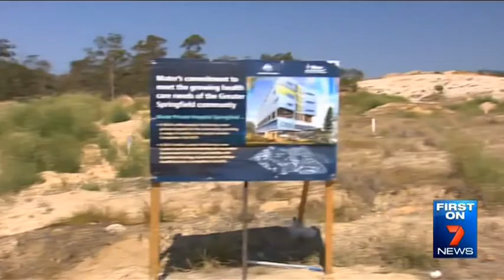CH7 Sneak Peak: $50 Million Energex Substation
Energy Minister Mark McArdle recently joined Springfield Land Corporation Chairman Maha Sinnathamby and Channel 7 for a TV sneak peak at the emerging city's new massive energy substation.   When it comes on line in 2014, the $50 million Energex facility will be one of biggest ever built in Queensland and will cater for the region's predicted economic and population boom.